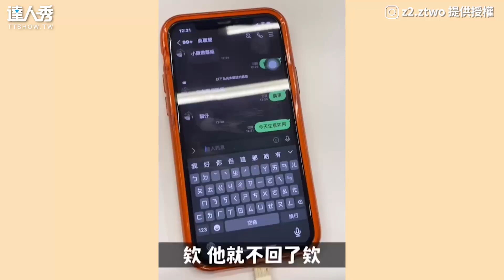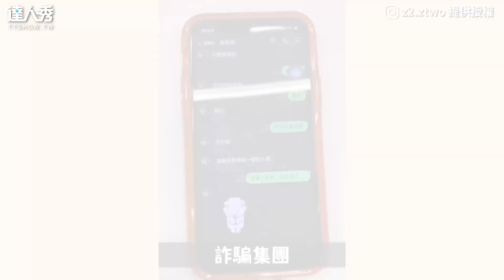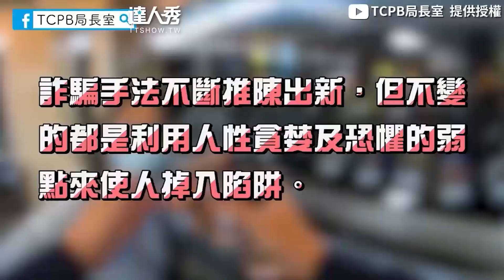【詐騙集團暗語大公開 他實測竟被當作同行！】｜@ztwolife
居然是這樣！下次試試看😂😂 (靜香編)